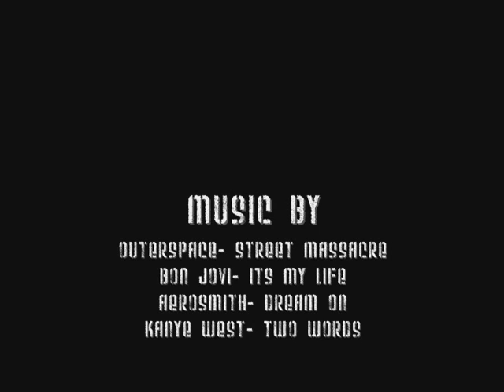Corrales Castillo Highlights - FIGHT OF CENTURY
Corrales Castillo Highlights. This was voted fighted of the year in 2005